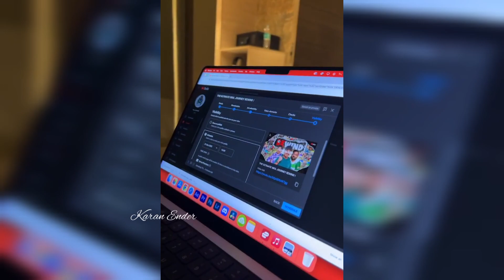Goldy Bhai React on S8UL Rewind 2022 | Goldy Bhai Insta Live 🔥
Hastags :-

Video Credit :-  @8bitGoldygg

©All Content Used Is Copyright To. Use Or Commercial Display Or Editing Of The Content Without Porper Authorization Is Not Allowed.

©Notice : Some Materials, Image Are Shown In The Videos Are Not mine.